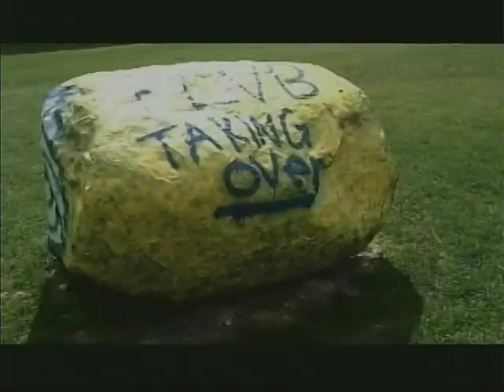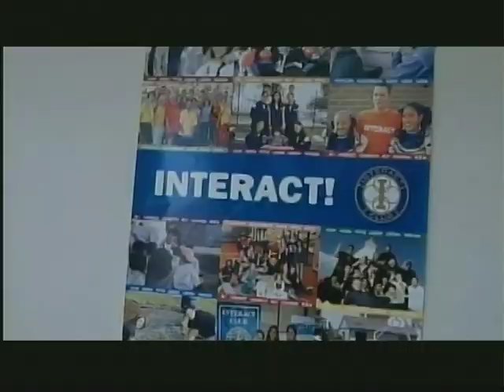Laker Shenanigans: December 12, 2014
Stories:
Girls Hockey, Rugby, & Interact Club
Hosts:
Jenna Lemair & Braedon Odenthal
Show 7.187